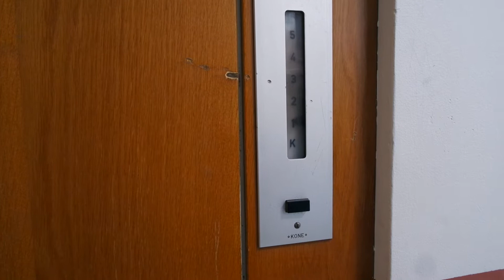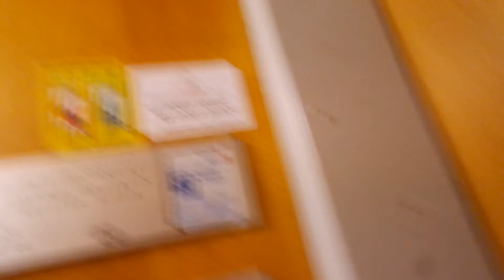Old Kone traction elevator/lift in Puistokatu 3A, Jyväskylä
Location: Puistokatu 3A, Jyväskylä, Finland
Brand: Kone, Filmed with Elevators from Finland
Year installed/modernized: 1962
Serial number: H 10205
Floors: 6((K), 1, 2, 3, 4, 5)
Capacity: 3 persons or 240 kg
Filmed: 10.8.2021